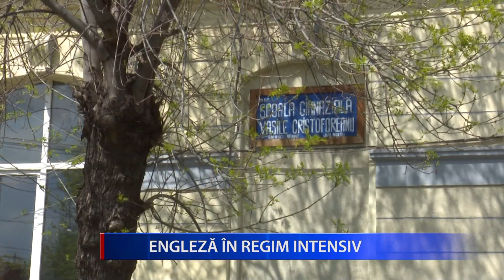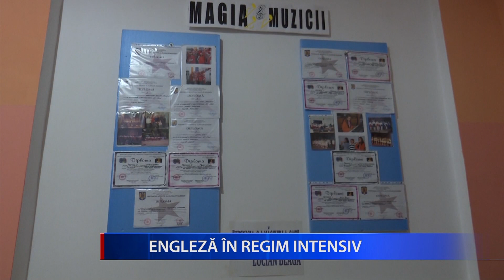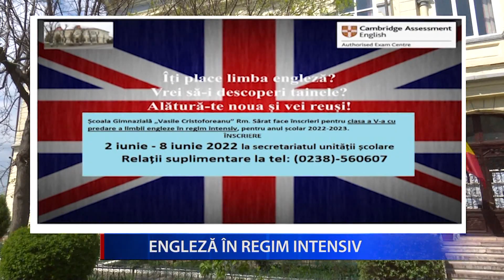ENGLEZĂ ÎN REGIM INTENSIV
La Rm. Sărat, zeci de elevi pot învăța limba engleză în regim intensiv. Oportunitatea le este oferită de Școala Gimnazială ’’Vasile Cristoforeanu” din Râmnicu Sărat, care dă startul înscrierilor elevilor în clasa a V-a cu predare a limbii engleze în regim intensiv, pentru anul școlar 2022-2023.